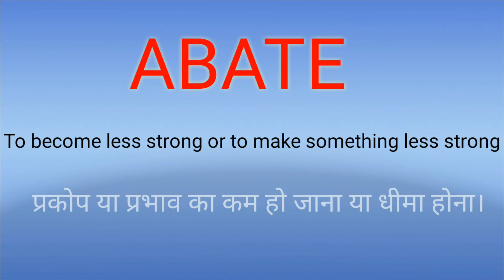Abate means in English and Hindi | Dictionary Dekho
Here is the meaning of the word 'Abate'.